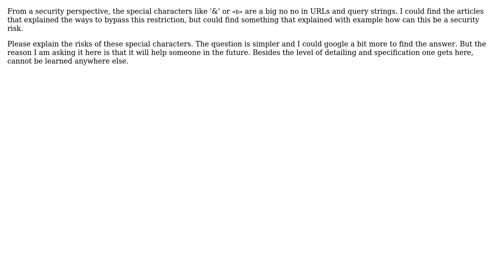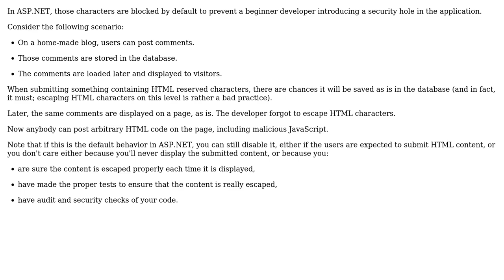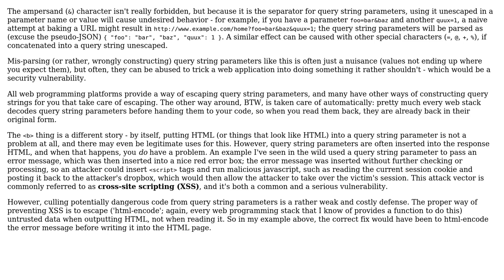Software Engineering: Why special characters are deemed risky in URL and query strings?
With thanks & praise to God, and with thanks to the many people who have made this project possible! | Content (except music & images) licensed under CC BY-SA | Music | Images & others | With thanks to user tdammers user Pankaj Upadhyay user Arseni Mourzenko and the Stack Exchange Network Trademarks are property of their respective owners. You are responsible for your own actions.